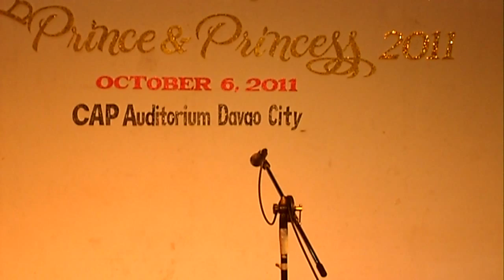INTRO OF ONESELF.mp4